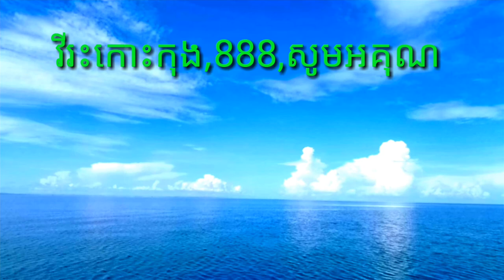តោះបេះផ្សឹតស្មាច់,Let's just get a little dirty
តោះបេះផ្សឹតស្មាច់,សួស្ដីបងប្អូនដែលចូលមកកាន់ channel វីរៈកុង 888 វីដេអូរបស់ខ្ញុំចង់បង្ហាញពីរបៀបបេះផ្សិតស្មាច់ និងបេះបន្លែផ្លែឈឺគ្រប់ប្រភេទ សូមបងប្អូនជួយចុចសាប់ស្រែបខ្ញុំម្នាក់មួយផង នឹងបានទទួលវីដេអូថ្មីៗបន្តទៀត សូមឱ្យបងប្អូនសុខភាពល្អ ទាំងអស់គ្នាសូមអរគុណ,Let's Get Smoky, hello to my channel hero 888 my video wants to show you how to pick mushrooms and all kinds of sick vegetables.  Good morning to everyone